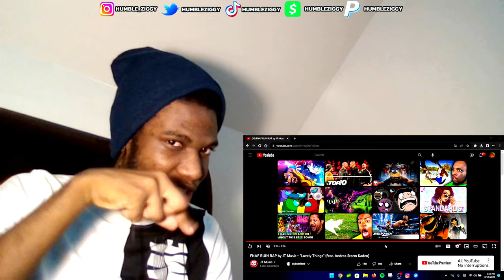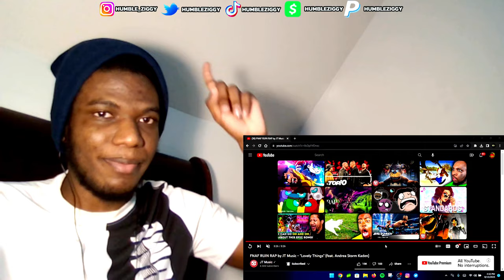THE YEAR OF FNAF!! | FNAF RUIN RAP by JT Music - Lovely Things (feat. Andrea Storm Kaden) [REACTION]